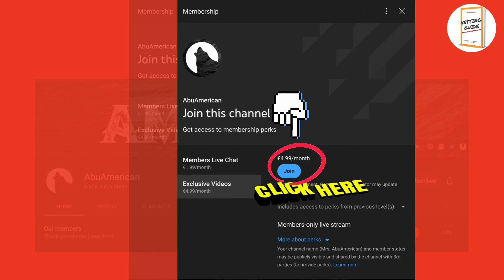Initial Intimacy part 2 : Introducing intimacy as soon as possible (Join Exclusive Channel Member)